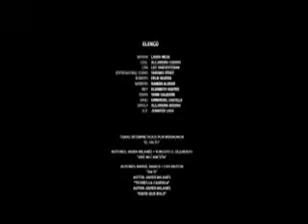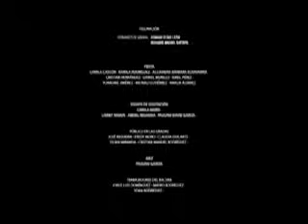Teleplay Cubano "El Salto" Dir Pepe Cabrera Estreno TVC 6-7-2024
Actúan:
Laura Alejandra Mesa Mestre
Alejandro Cuervo Aguiar
Lilian Santiesteban
Yaremis Pérez Rodríguez
Guelmis Damián Alonso Moreira
Yanm Rubén Calderín Valdés
Enmanuel Castillo Martínez
Elizabeth Castro Cedeño
Feliberto José Beatón Rivera
entre otros.